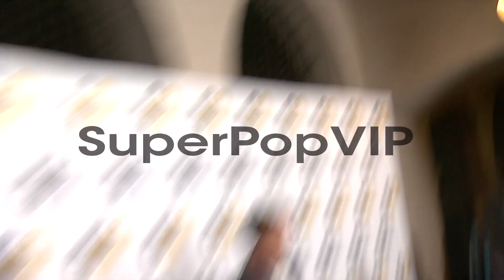Darby Stanchfield at GQ Men Of The Year Party in Los Ange...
Darby Stanchfield at GQ Men Of The Year Party in Los Angeles, CA on 11/12/13